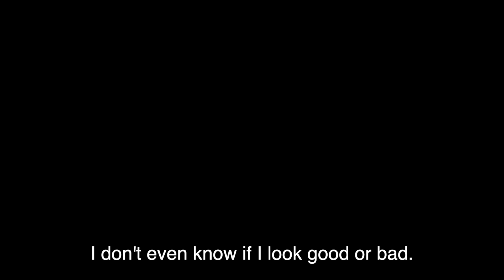Bob Tries Kahmora Hall's Makeup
Bob tries following Kahmora Hall's Makeup Tutorial